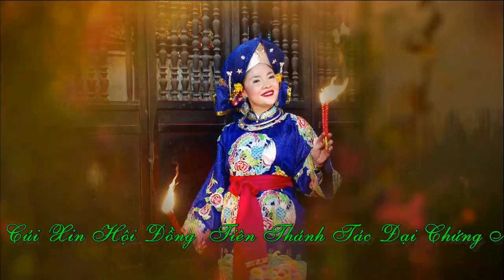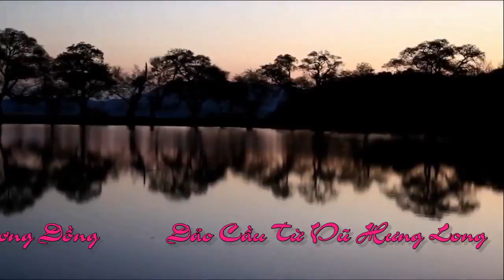Thanh đồng : Mai Thị Khiêm - Hầu Giá Chầu Lục - Tại Phủ Tiên Hương